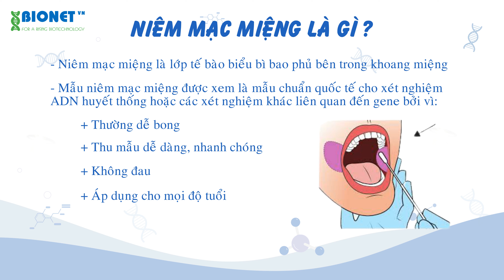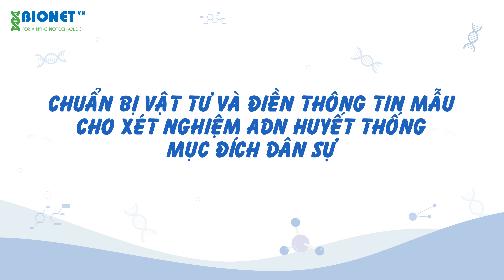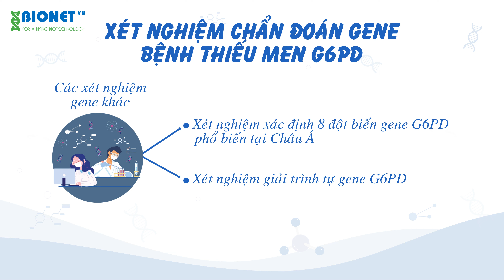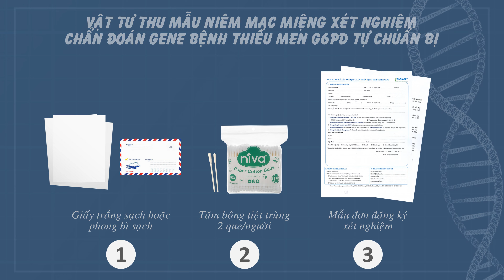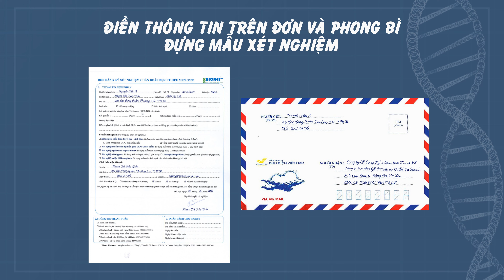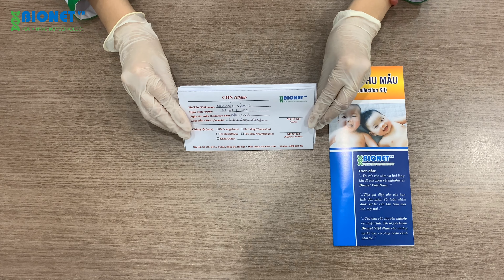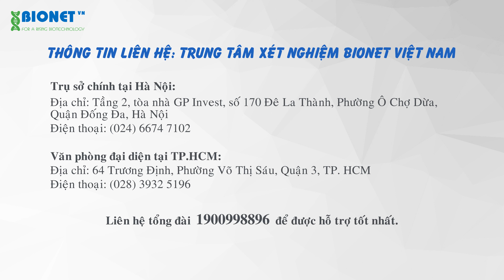HƯỚNG DẪN THU MẪU NIÊM MẠC MIỆNG XÉT NGHIỆM ADN VÀ CÁC XÉT NGHIỆM GENE KHÁC